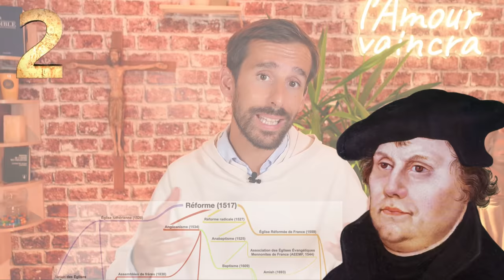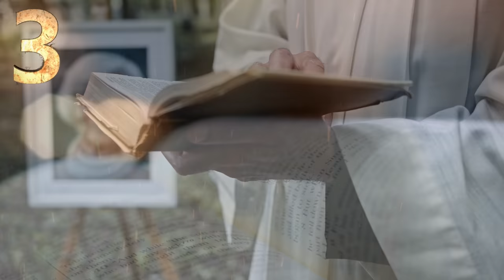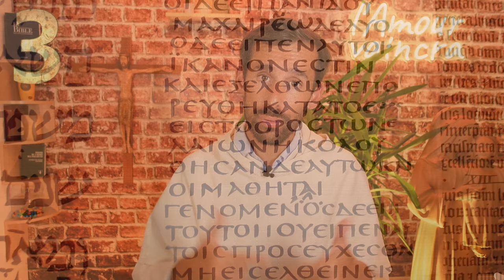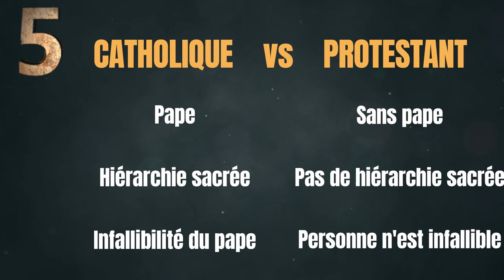Catholiques et Protestants : quelles différences ?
Aujourd'hui, on vous explique les 10 différences principales entre les catholiques et les protestants.
Un peu d'histoire tout d'abord avec la naissance du protestantisme, puis les différences entre catholiques et protestants, du culte, jusqu'aux saints, à la mort, au Pape.
Est-ce que vous les connaissiez toutes ? Ou peut être vous en connaissez d'autres ?

Pour plus de vidéos sur

0:00   ·  Intro
0:37   ·  Origine historique
1:40   ·  La nature de l'Eglise
2:30   ·  La Bible
3:34   ·  La Vierge Marie
4:19   ·  Le Pape
5:10   ·  Les prêtres
6:14   ·  Le célibat
7:00   ·  La Mort
8:10   ·  Les Saints
8:45   ·  Le Culte